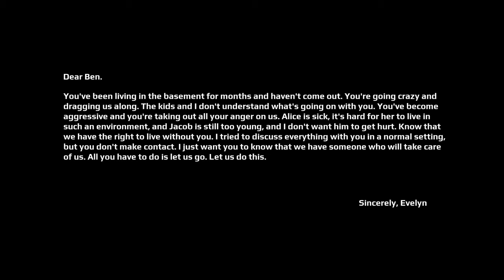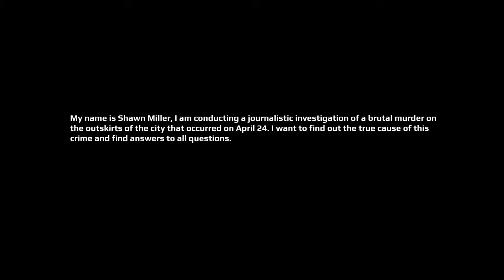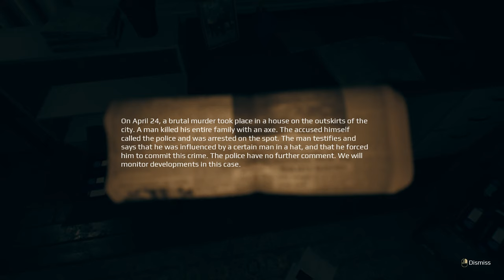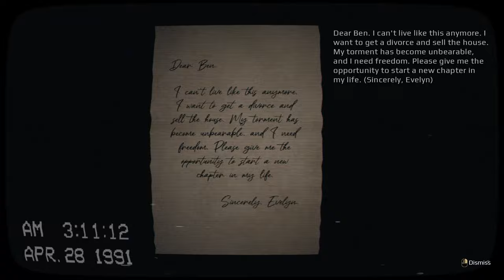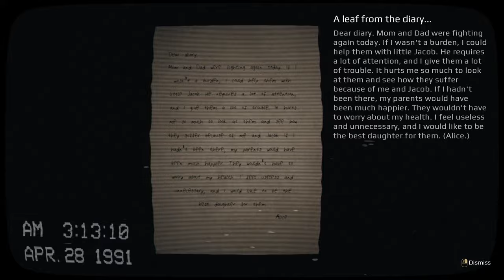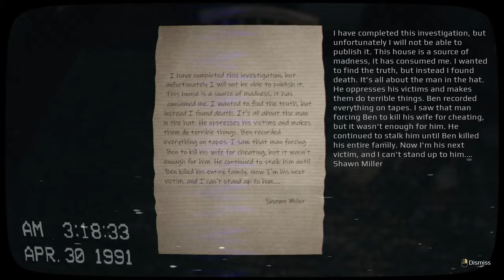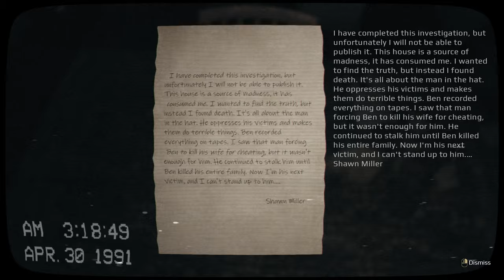Something Terrible Happened On April 24th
I hope you enjoyed the video and hope to see you for the rest of the month and after. Stay Frosty Stay Madd!

ABOUT APRIL 24TH: The main character is an experienced journalist who always strives to uncover the truth. He manages to gain access to the house, which is guarded by the police, in connection with a terrible incident.

EQUIPMENT:
i7-13700k
4070 Ti Super
32gb Ram